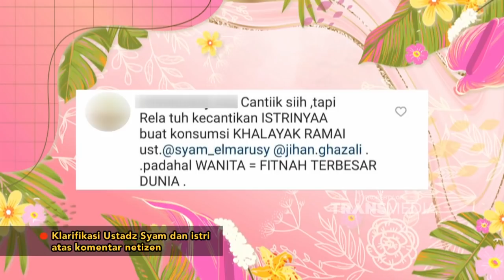EKSKLUSIF! USTADZ SYAM AKHIRNYA MENGUMUMKAN KEHAMILAN ISTRINYA | PAGI PAGI AMBYAR (14/12/21) P1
TAYANG SETIAP HARI SENIN-JUMAT PUKUL 08.30 WIB